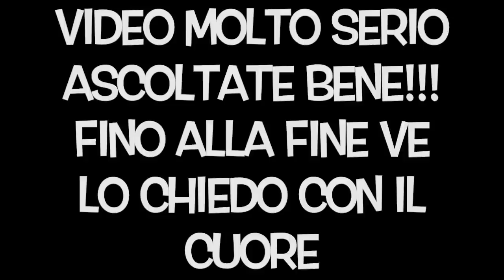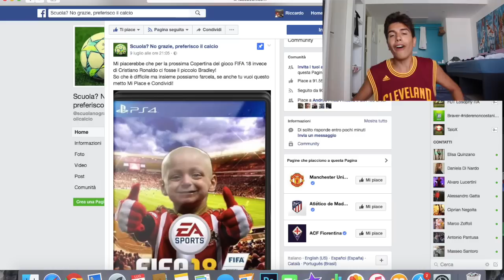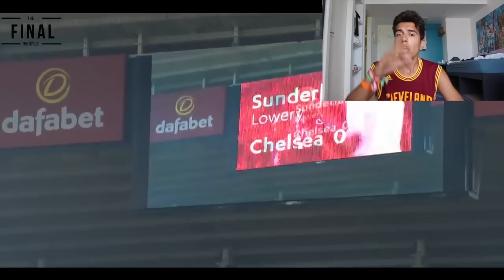*FIFA 18* BAMBINO MALATO DI CANCRO IN COPERTINA (video serio)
QUI TROVERETE LA FOTO CHE VOGLIO CHE ARRIVI ALLA EA SPORT PER FARGLI VEDERE IL MESSAGGIO OPPURE IL VIDEO MASSIMA CONDIVISIONE
PROFILO INSTAGRAM